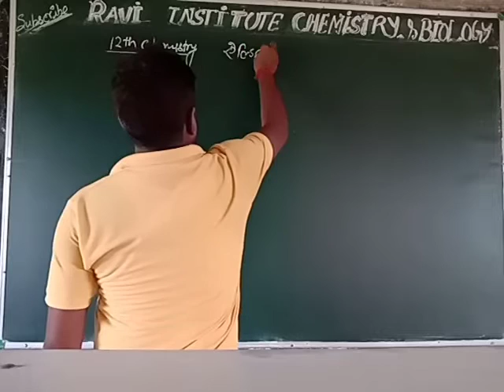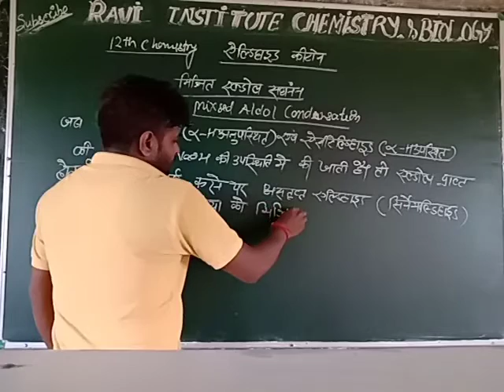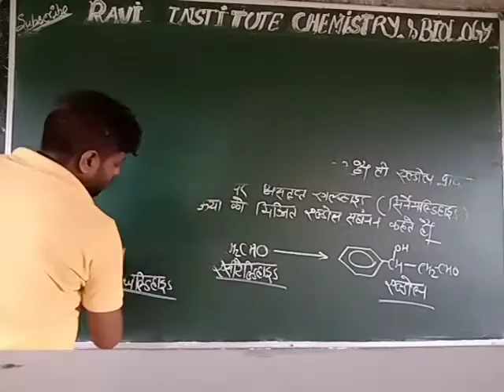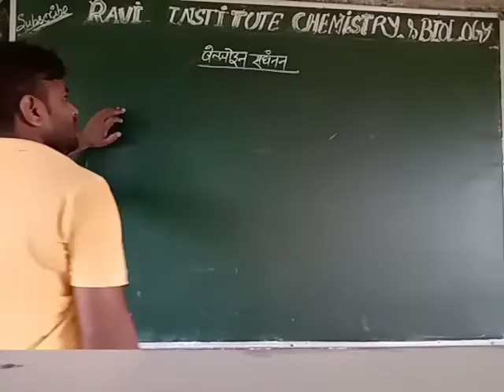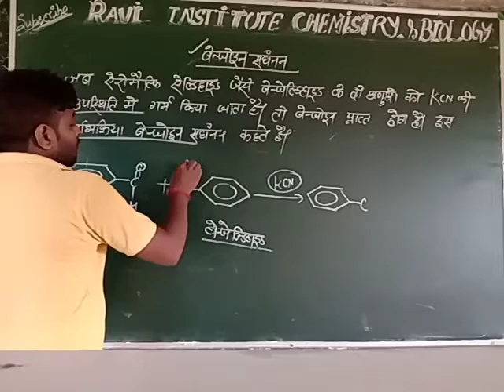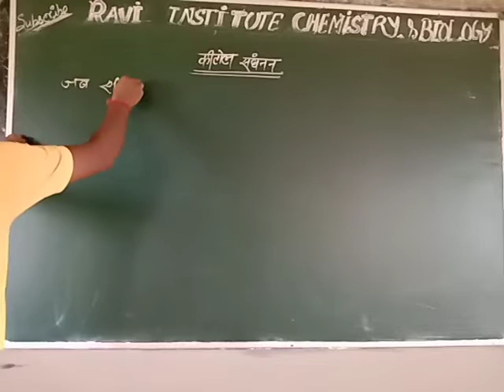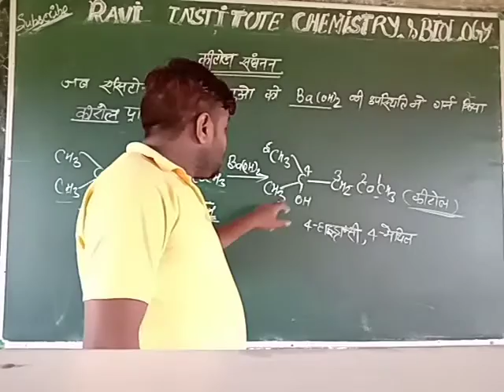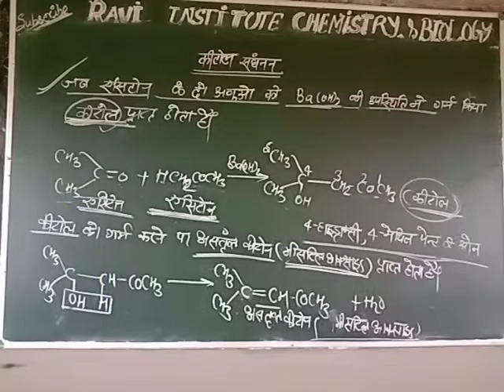Mixed Aldol condensation, Ketol Condensation।ऐल्डिहाइड कीटोन।=14। che.12th.NCRT . RAVI sir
RAVI institute chemistry and biology